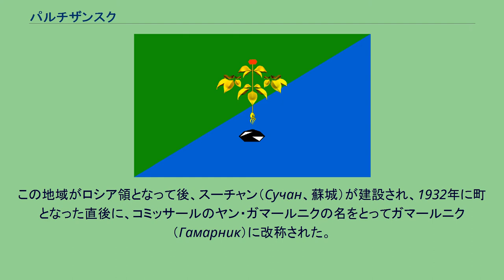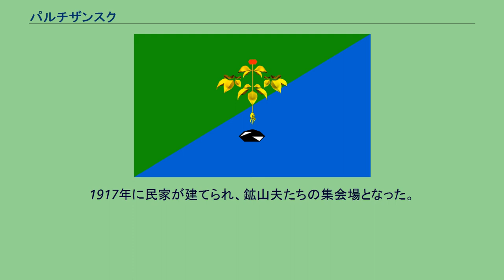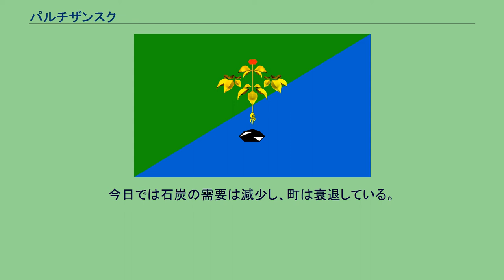パルチザンスク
パルチザンスク市旗 パルチザンスク市章 パルチザンスク（ロシア語: Партизанск）は、ロシア連邦沿海地方の市である。
ナホトカからは北東へシホテアリニ山脈山中に入ったところにある。
ウラジオストクからは東へ170キロメートル。
ナホトカへ至るシベリア鉄道の支線が通る炭鉱の町である。
この地域がロシア領となって後、スーチャン（Сучан、蘇城）が建設され、1932年に町となった直後に、コミッサールのヤン・ガマールニクの名をとってガマールニク（Гамарник）に改称された。
しかしガマールニクが逮捕された1937年、スーチャンに復名。
1972年の極東ロシア地域における地名変更に伴って、現在のパルチザンスクと改名された。
9世紀中頃、渤海大仁秀は虞婁靺鞨の地であった沿海州をぼ領有し、定理府の府城として定州が設置された。
1860年の北京条約でこの地はロシア領となった。
1883年、この地方で最初の炭鉱が近郊のオレヌイ・クリュチにて発見され第1鉱山と名づけられた。
今日では廃坑となっており、1932年に鋳鉄製の記念碑が置かれた。
ウラジオストクを基地とする太平洋艦隊は石炭の供給源を欲していた。
そのため鉱山省によるウスリースク南方地域の地質調査が1888年～1893年に行われ、スーチャンに炭鉱が発見された。
採掘された石炭はナホトカへ運ばれ、軍艦の燃料となった。
1896年になるとスーチャンでは商業活動としての組織的な採掘が始まった。
当初鉱夫たちは待避壕や小屋やテントに住んでおり、最低の生活環境であった。
1900年に46人の熟練鉱夫が遣され、第1鉱山と10の家屋、国有炭鉱の建設が始まり、スーチャンへの移民が開始された。
スーチャンの労働者の生活状況に政府は気を配ることはなかった。
1896年から1922年の間に2階建ての家屋の建設は1件のみだった。
スーチャンそれ自体は単なる出来の悪い計画の鉱山集落であったのだ。
1905年～1906年に学校が開かれ、50人を収容できる病院が開院した。
1905年から1914年にかけて数箇所の鉱山が新たに開かれた。
木製のバラックや個人の家も現れた。
各々のアルテリによらない無計画な建設であったが、その中には現在も無傷で残るものがある。
スーチャン鉱山の創始者たちは1914年までは多くの仕事はしなかった。
第一次世界大戦が始まり、労働者は兵役に呼ばれ、石炭産出量は減少、建設も滞った。
1917年には11の鉱山で年300,000tの石炭が生産されていた。
1918年～1922年のロシア内戦ではボルシェヴィキの支持者が活発なパルチザン活動を行った。
沿海州におけるソヴィエト勢力の確立後も引き続き石炭生産で栄えた。
1922年以後、古い炭鉱の再生と新しい炭鉱の開発が始まった。
分散していた集落は一つの大きな街となり、何階建てもの建物が立ち並ぶようになった。
この時、町の文化的発展に大きな注意が払われた。
1917年に民家が建てられ、鉱山夫たちの集会場となった。
それは町の文化的中心となった。
鉱山と町の人口の拡大に伴い、新しい集会場の必要性がでてきた。
1926年に350人用の集会場が第10鉱山の近くに、200人用の集会場が第20鉱山の近くに、250人用の集会場が材木工場の近くに建てられた。
1933年には沿海州一大きく美しい1200人を収容できる文化大ホールが完成。
1932年スーチャン鉱業技術大学と地下救急ステーションが第10鉱山にオープンした。
1935年には設備の整った病院が竣工。
この年、鉄道が開通した。
今日では石炭の需要は減少し、町は衰退している。